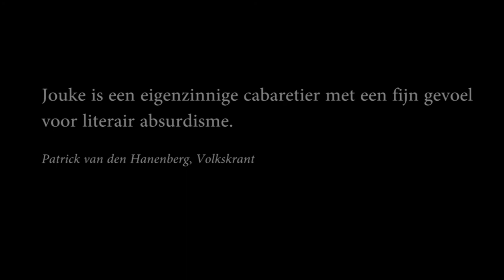Trailer Pieter Jouke Nou Wordt Die Mooi!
Trailer van avondvullende cabaretvoorstelling van Pieter Jouke. Titel: Nou Wordt Die Mooi! Speelperiode: vanaf januari 2012. Voor boekingen meer info op